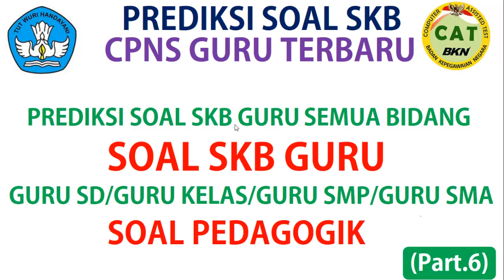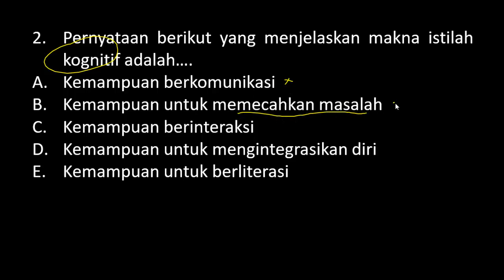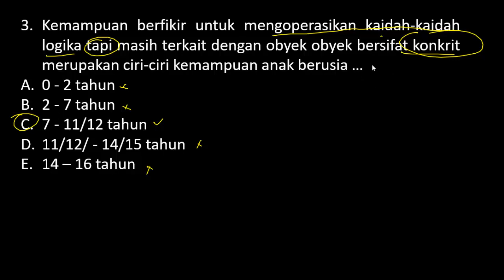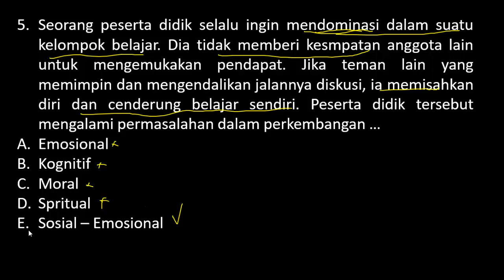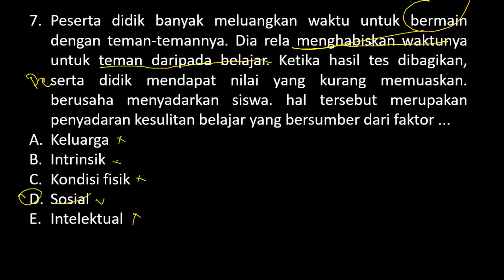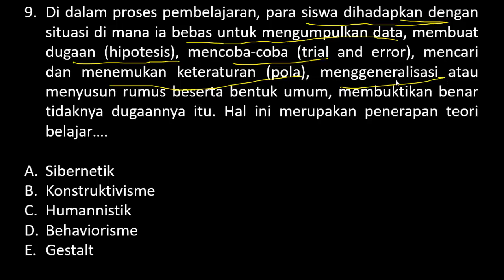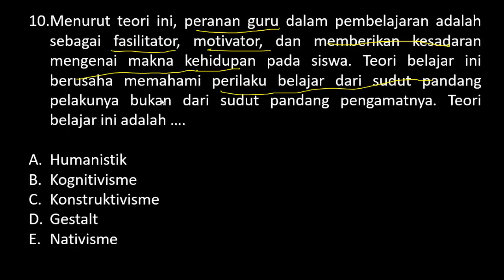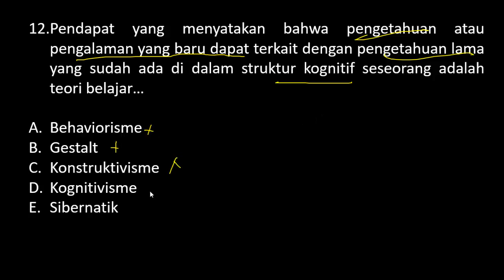Soal SKB Guru Lengkap Semua Bidang (Guru Kelas/Guru SD/Guru SMP/Guru SMA) - Soal SKB Pedagogik CPNS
Soal SKB Guru PAI (Pendidikan Agama Islam) - SKB Guru PAI SD/SMP/SMA (Part.5)